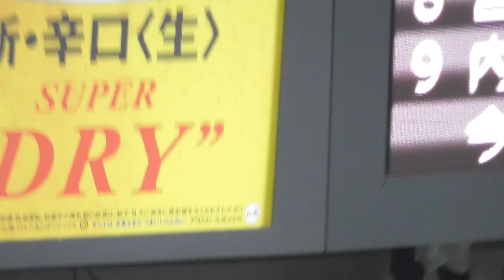リクエストにお応えして 勝ちSKY HIYORI Ver. 日本シリーズ第4戦 2022.10.26